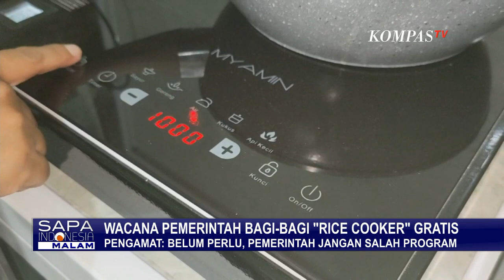Pemerintah Berencana Bagi-bagi RIce Cooker Gratis Demi Mendukung Energi Bersih, Perlukah?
JAKARTA, KOMPAS.TV - Pemerintah berencana memberikan pemasak nasi listrik atau rice cooker gratis pada masyarakat demi mendukung energi bersih.

Sebanyak 680.000 rice cooker gratis akan dibagikan pada masyarakat kelompok penerima manfaat, KPM.

Target penerima penanak nasi listrik ini yaitu, rumah tangga dengan daya listrik 450 dan 900 volt amper, dan pengguna elpiji 3 kilogram.

Kementerian ESDM menyebut penggunaan penanak nasi listrik ini bisa lebih hemat dibanding kompor elpiji 3 kilogram.

Baca Juga Komisi VII DPR RI Dorong Bagi-Bagi Rice Cooker Gratis Segera Diuji Coba, Ini Alasannya di

Dalam paparan Kementerian ESDM, program rice cooker gratis ini bisa mengurangi volume pemakaian elpiji hingga 19.600 ton, atau bisa menghemat subsidi energi sebesar Rp52,2 miliar.

Menteri Energi dan Sumber Daya Mineral, Arifin Tasrif menyebut program ini masih dalam pembahasan dan pendalaman.

Sementara itu, Pengamat Kebijakan Publik, Trubus Rahadiansyah menilai pemerintah perlu mengkaji program bagi-bagi rice cooker dengan baik agar tepat sasaran.

Kebijakan bagi-bagi rice cooker, dinilai belum terlalu dibutuhkan dalam kondisi saat ini, meskipun dengan alasan mendorong energi bersih.

Sebelumnya wacana bagi-bagi ratusan ribu rice cooker ini masuk dalam program Bantuan Penanak Nasi Listrik atau BNPL, yang akan disalurkan ke seluruh Indonesia melalui APBN Kementerian ESDM di tahun 2023.

Penerima bantuan nantinya akan mengacu pada data Keluarga Penerima Manfaat atau KPM, Kementerian Sosial.